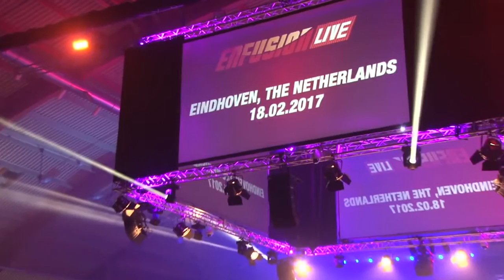SALAHEDDINE BIJ ENFUSION EINDHOVEN